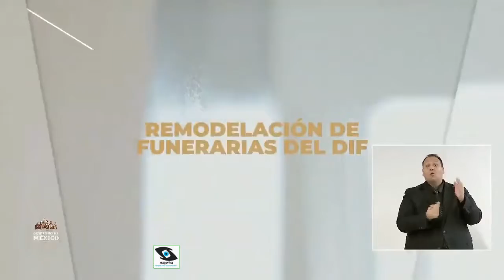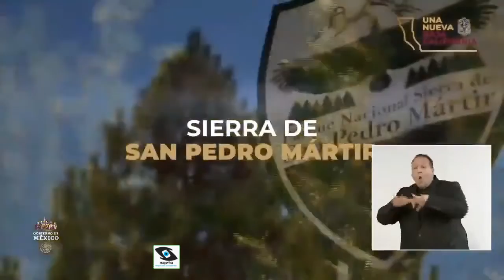Regularización de vehículos usados de procedencia extranjera. Acuerdo 16 oct 2021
Acuerdo para regularización de vehículos usados de procedencia extranjera
Acto encabezado por el presidente Andrés Manuel López Obrador desde Ensenada, Baja California